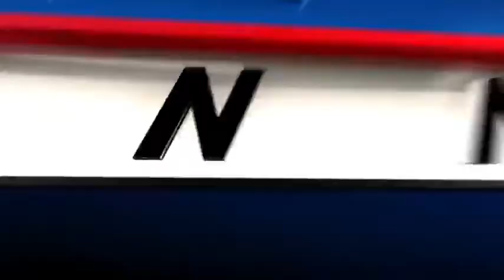CFD names first African-American woman to the rank of lieutenant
The Cincinnati Fire Department is breaking new ground, promoting an African-American woman to the rank of lieutenant for the first time in history. Falencia Frazier pinned on the sliver bars on Monday morning, saying that she felt different.